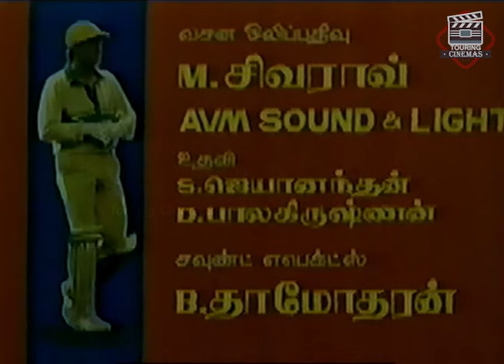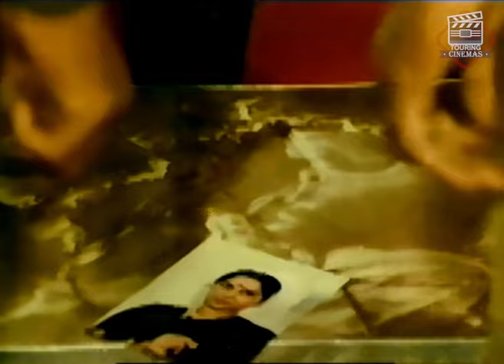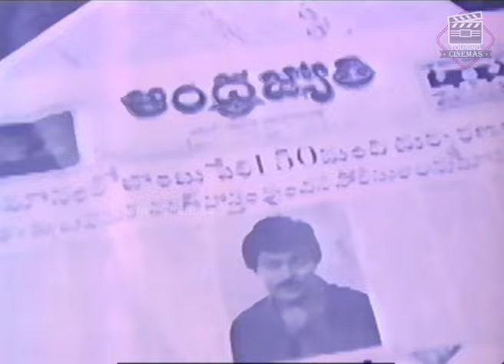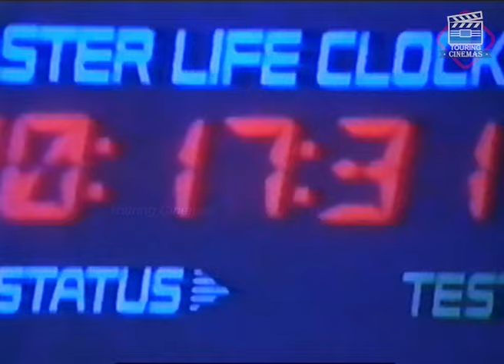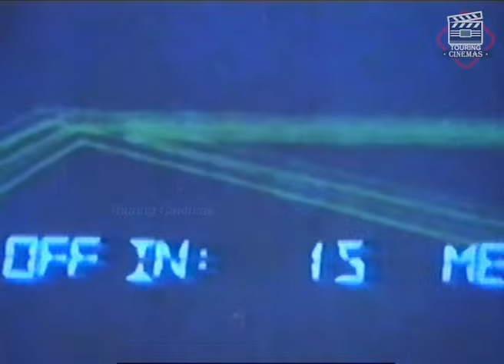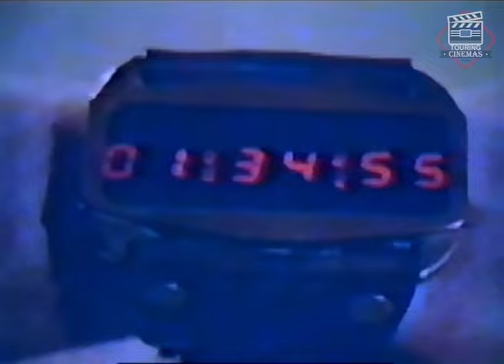"Akrosham" - OTT Premiere of Chiranjeevi's BlockBuster Movie | Suhasini | Silk Smitha | Ilayaraja